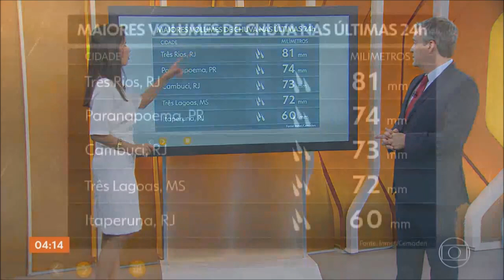Sabina Simonato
Acabe Com a EP Agora!